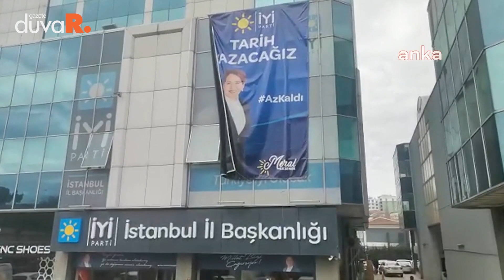Saldırıya uğrayan İYİ Parti binasından ilk görüntüler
İYİ Parti İstanbul İl Başkanlığı binasına henüz kimliği belirlenemeyen kişi ya da kişilerce sabaha karşı silahlı saldırı düzenlendi.

Saldırıda binanın penceresine kurşun isabet etti. Parti binasındakilerin ihbarı üzerine olay yerine çok sayıda polis geldi. Polis inceleme başlatırken saldırganın kaçtığı öğrenildi. Merter'deki binada polis incelemelerde bulunuyor.